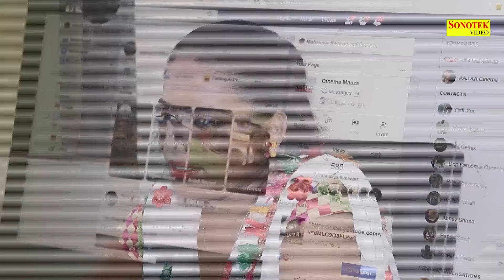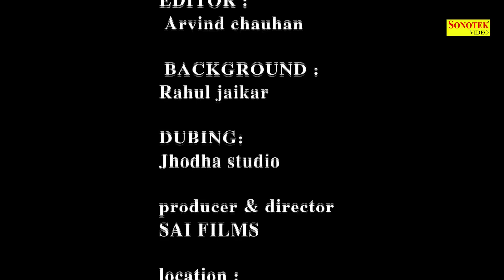भाई को सही रास्ता दिखाने के लिए फेसबुक का गलत इस्तेमाल किया | A real crime story 2019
Comedy Title :-भाई को सही रास्ता दिखाने के लिए फेसबुक का गलत इस्तेमाल किया
Artist :- Sharvan Kumar Gupta,Pooja
Writer : Sharvan Kumar